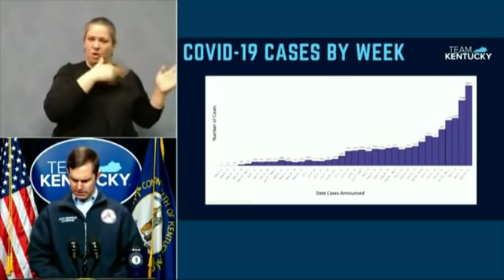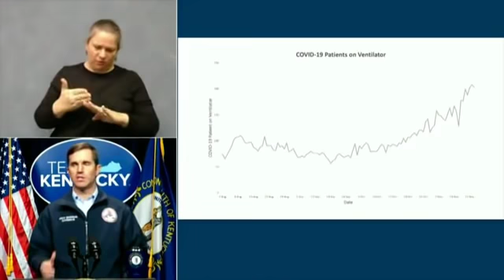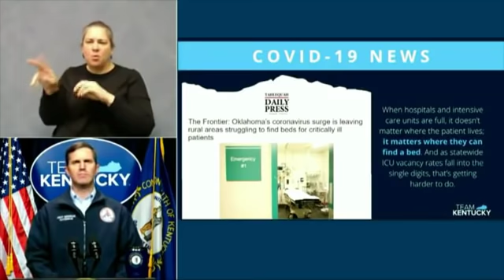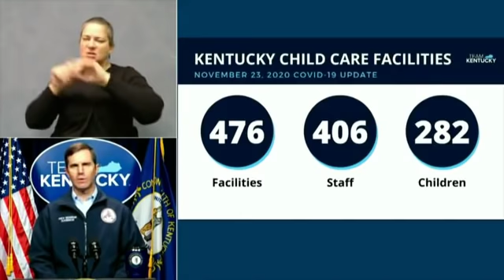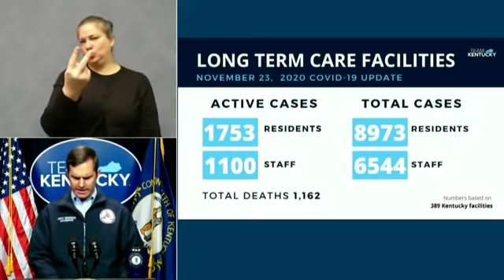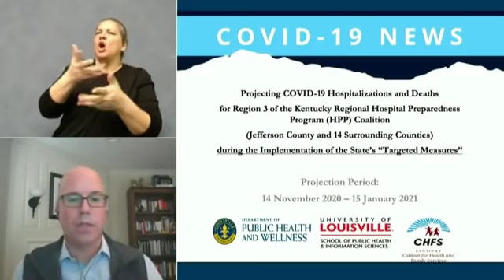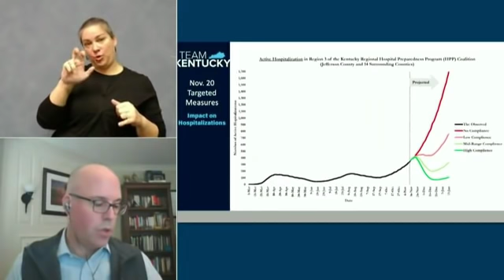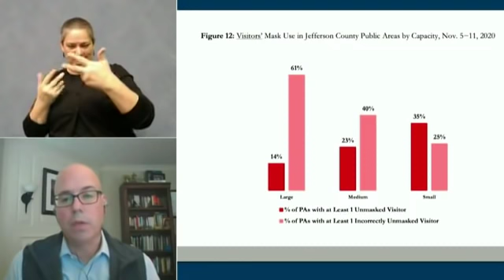Governor has EMOTIONAL moment during COVID-19 briefing: "We are so sorry"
Earlier today, Kentucky Gov. Andy Beshear got emotional memorializing LaTasha Benton, an incredible citizen who lost her life to the Coronavirus.